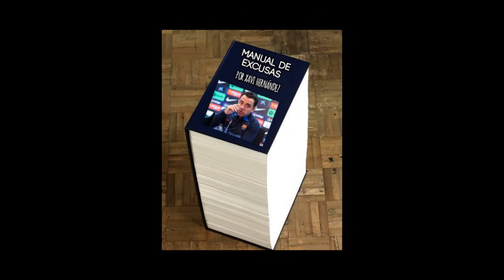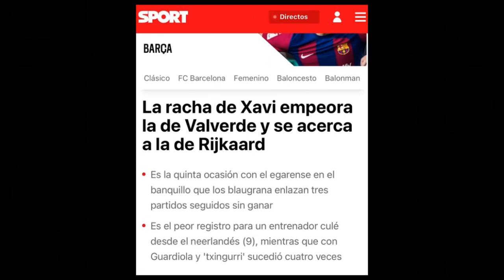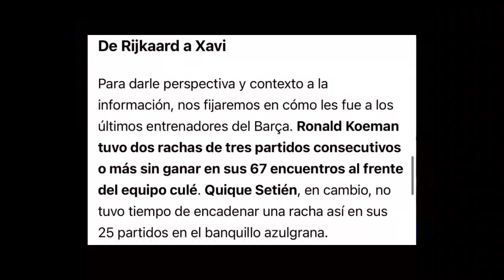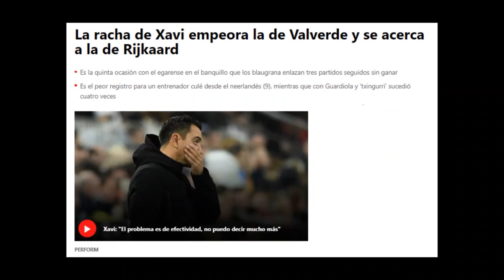💙💔SE ABRE LA VEDA CONTRA XAVI😱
La campaña contra el Jardinero de Terrassa ha vuelto con mas energía que nunca como lo evidencia el articulo del tebeo palanquero del SPORT, donde deja a Xavi a los pies de los caballos con el objetivo de ir convenciendo a la afición palanquista poco a poco de que si el Joker Laporta decide darle la patada, la gente no se sorprenda y se critique la decisión.
Las salidas forzadas de Jordi Cruyff y PadreMany son parte del plan de Laporta para colocar a uno de los suyos como es Rafa Márquez.